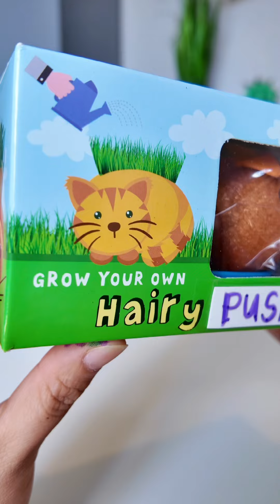Meet our new grass pets! 🤍